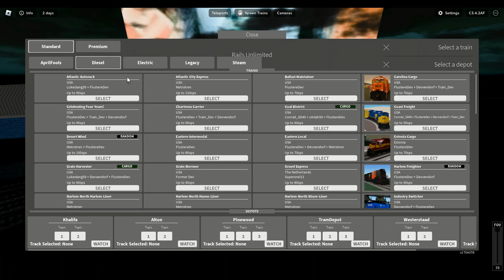all of my Rails Unlimited Premium Trains